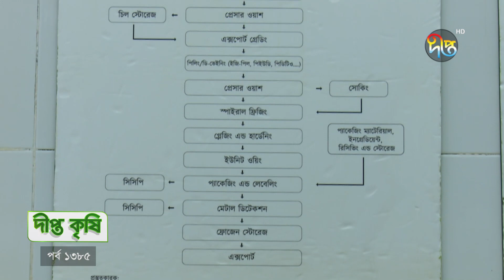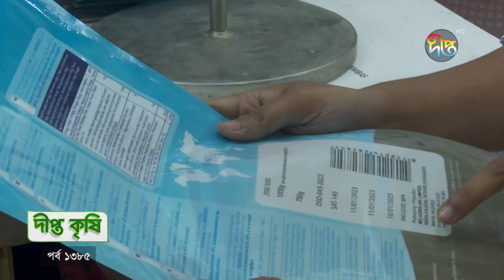DEEPTO KRISHI | আধুনিক প্রযুক্তিতে চিংড়ি প্রসেসিং প্রক্রিয়া | Deepto TV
কমেন্ট করে জানান কেমন লাগল আজকের পর্বটি !

আপনারা দেখছেন  কৃষি বিষয়ক অনুষ্ঠান "দীপ্ত কৃষি" পাওয়ার্ড বাই কাজী ফার্মস ।